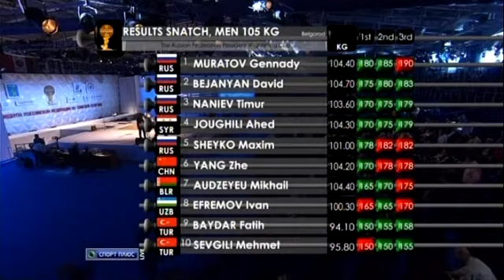2011 IWF Grand Prix - President's Cup Men 105 Kg Snatch